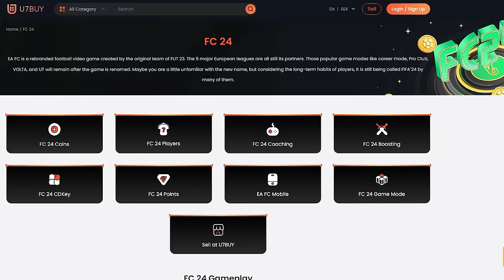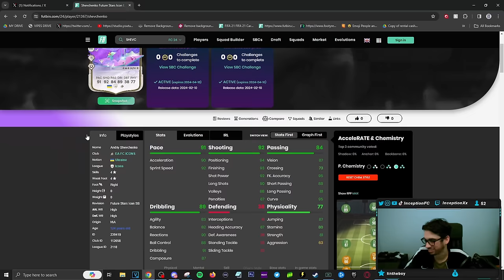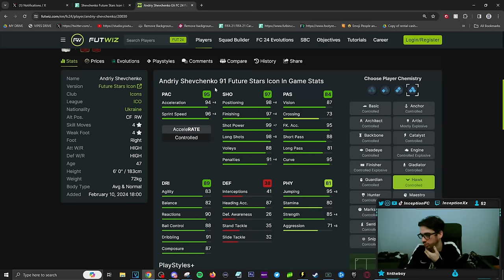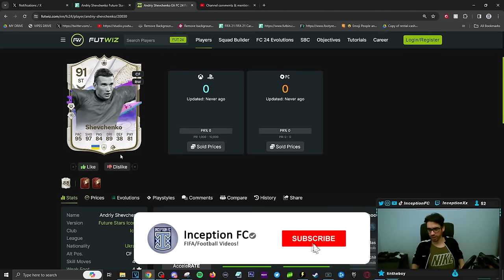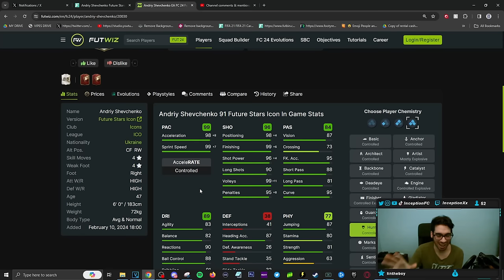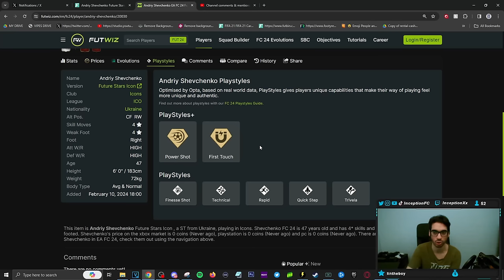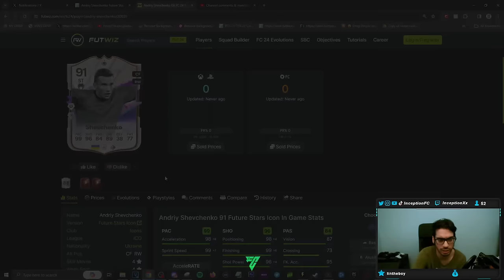91 FUTURE STARS ICON SHEVCHENKO SBC PLAYER REVIEW | FC 24 Ultimate Team